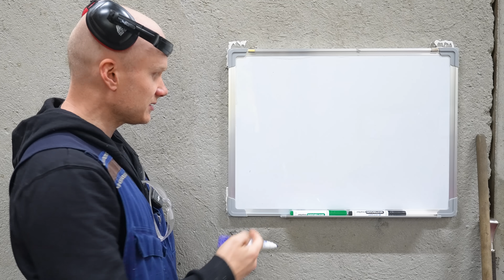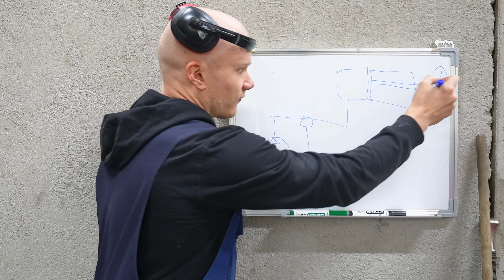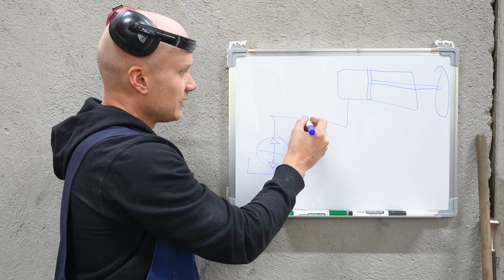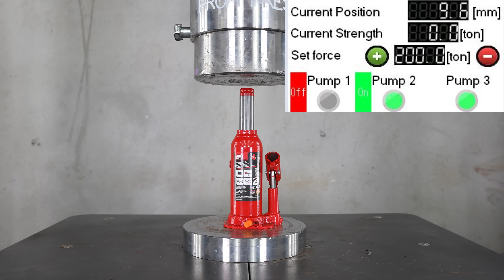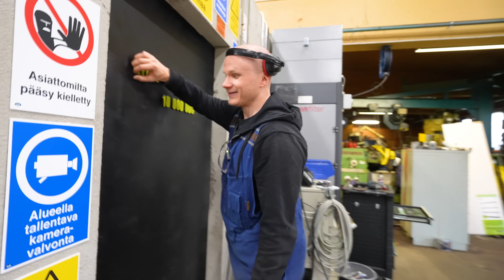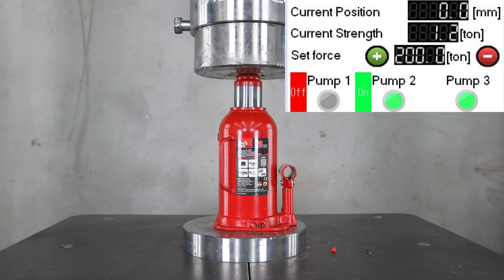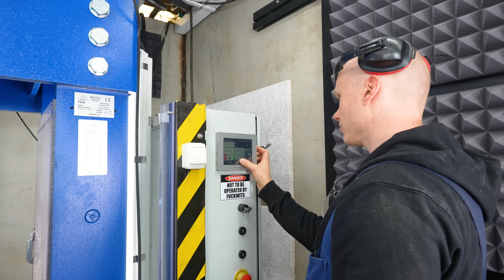We Turbocharged Bottle Jacks by Closing the Pressure Valve!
We tested how much bottle jacks can lift if you close the pressure valve. Don't ever try this at home! Closing the pressure valve will jacks fail in dangerous way and going over the rated capacity makes them dangerous. All tests were done in bullet proof bunker by profesionals.